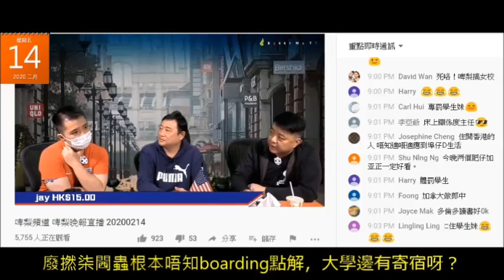2019年 啤梨晚報廢撚柒閪蟲林匡正鳩吹係英國預科畢業，讀過兩間大學，但唔識講英文